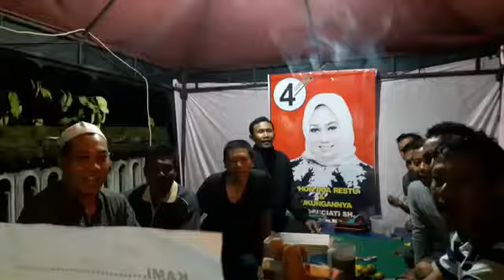SIMPATISAN CALON KADES SIDOKEPUING KEC BUDURAN SIDOARJO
MENOLAK HOAX DEMI PILKADA AMAN DAN DAMAI DAN KEPADA MASING-MASING CALON DAN SIMPATISANNYA AGAR TIDAK SALING MENEBAR KEBENCIAN